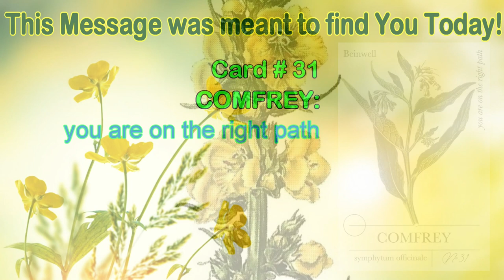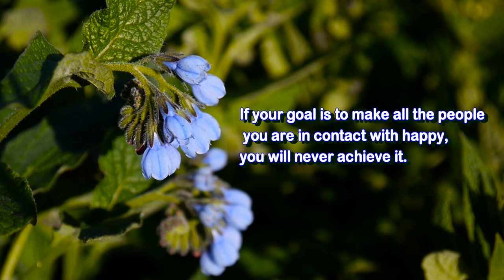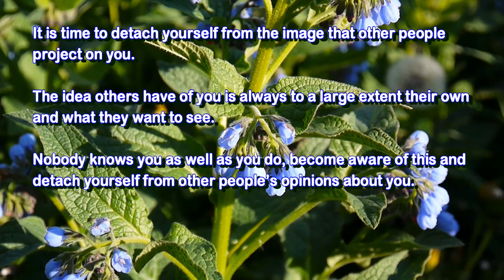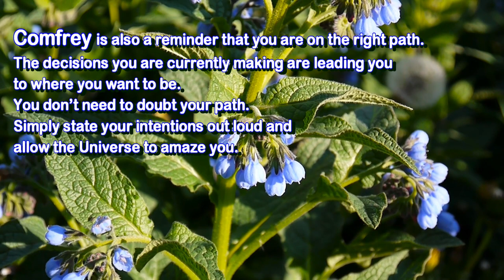Wildflowers and Herbs: Oracle Card for the Day 🌿 COMFREY 🌿 Short Visual Meditation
Card # 31 - COMFREY: you are in the right path.
COMFREY (Symphytum officinale) is a large, coarse, tuberous-rooted, clumping perennial. Comfrey has been cultivated since 400 B. C. as a healing herb. Immigrants first brought the plant to America in the 1600s for medicinal use.
🌿 Comfrey, also called knitbone, it is excellent for cell repair and bone healing. It’s used in herbal medicine for healing wounds. It also has analgesic and astringent actions.
🌿 The plant grows very rapidly. Just like most medicinal plants, it is regarded as a weed. The message of this card in to understand that true gems are always hidden.
🌿 If your goal is to make all the people you are in contact with happy, you will never achieve it.
It is time to detach yourself from the image that other people project on you. The idea others have of you is always to a large extent their own and what they want to see.
🌿 Nobody knows you as well as you do, become aware of this and detach yourself from other people’s opinions about you.
Maybe it is a time to look for your own hidden talent and focus on that. You are more powerful than you realize. What will take for you to realize your power?
🌿 Decide your price and allow the Universe to show you its magic.
Comfrey is also a reminder that you are on the right path. The decisions you are currently making are leading you to where you want to be.
You don’t need to doubt your path. Simply state your intentions out loud and allow the Universe to amaze you.
from The ALTHEA Oracle Deck by Marsens
Thank you! 💕 Namaste 🙏